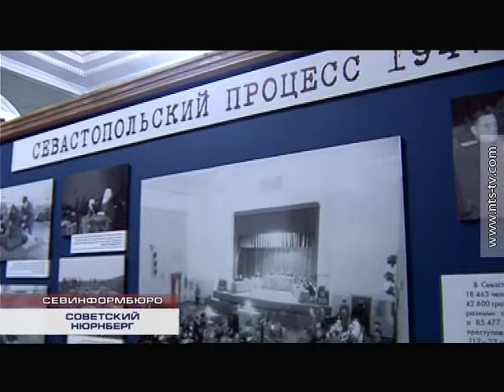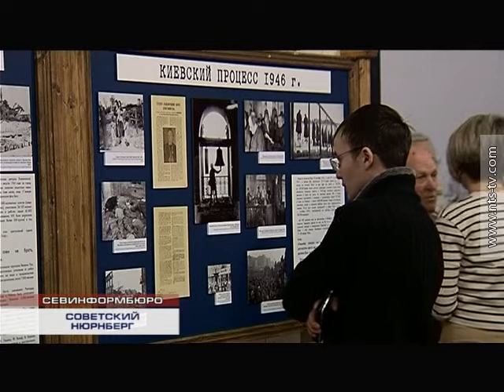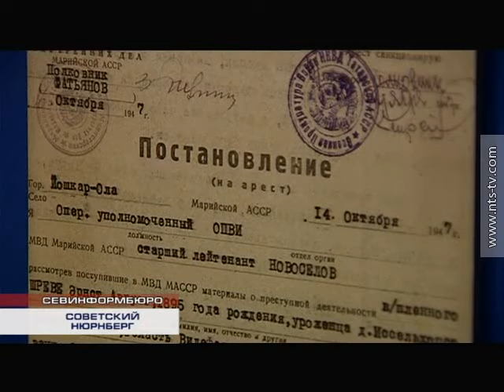25.02.2016 Выставка «Советский Нюрнберг» открылась в Севастополе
Наказание за преступления перед человечеством - неотвратимо. Это - основная идея выставки «Советский Нюрнберг». Она открылась в Доме офицеров флота 25 февраля. Выставка рассказывает о том, как шли судебные процессы над нацистами в 21 городе Советского Союза с 1943 по 1949 года. Большинство документов демонстрируется впервые. Выставка уже побывала в Москве и Смоленске.